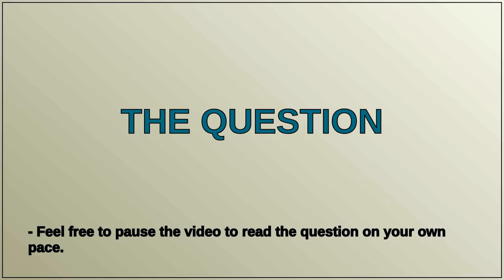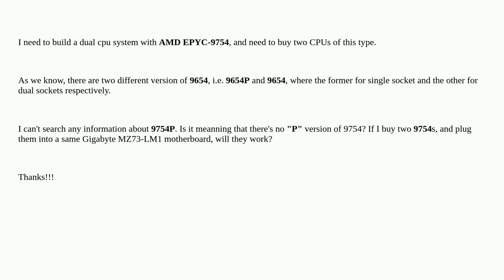Are there single and dual socket version of AMD EPYC 9754?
A special thanks goes out to the community

  central-processing-unit amd smp